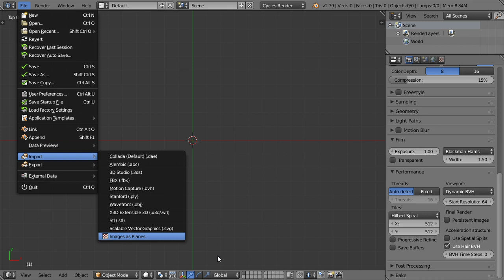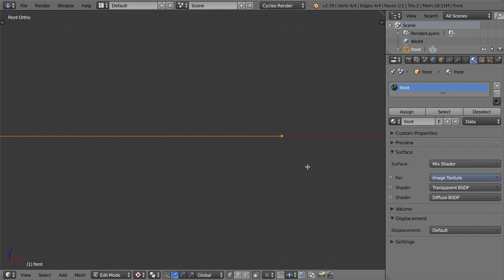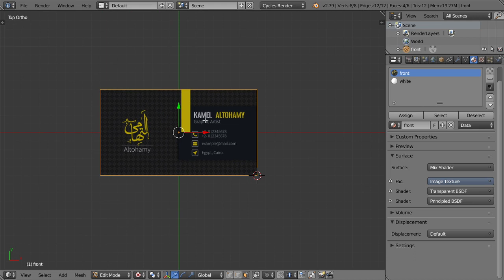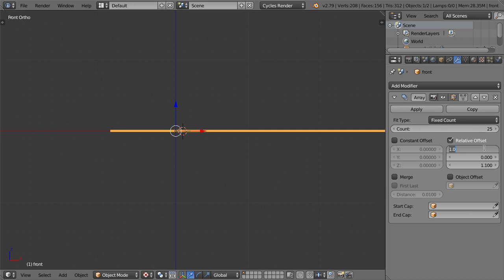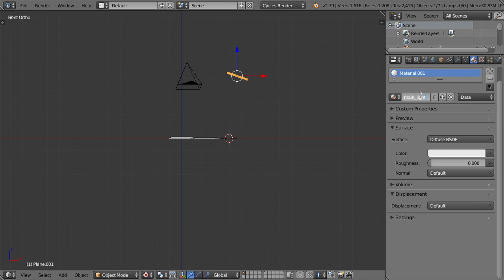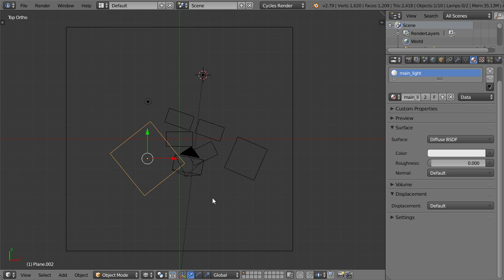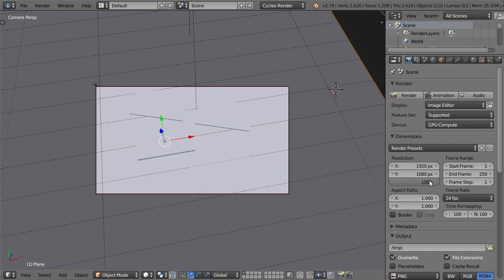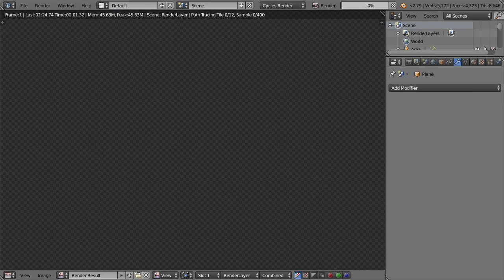Business Card Design from scratch #2